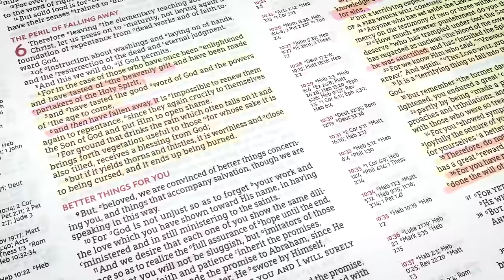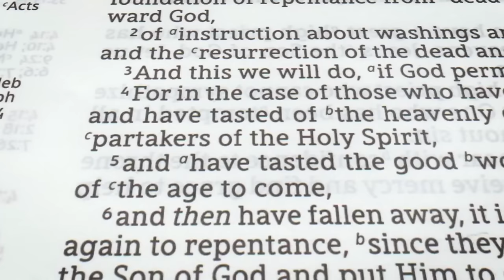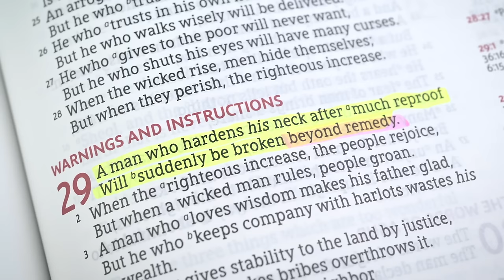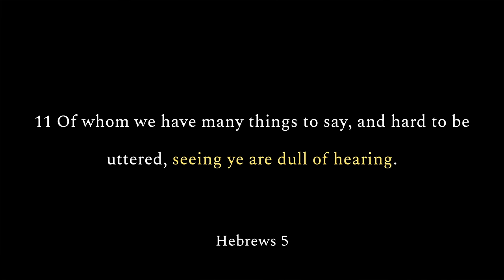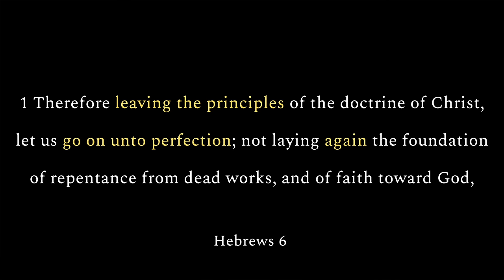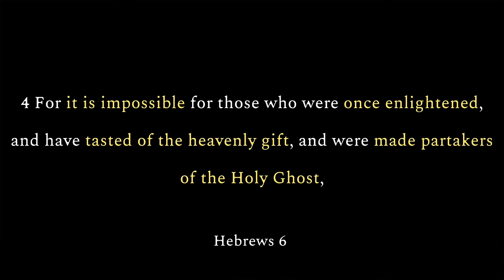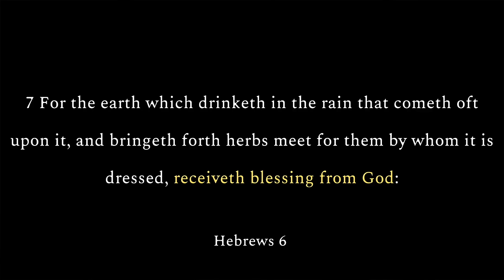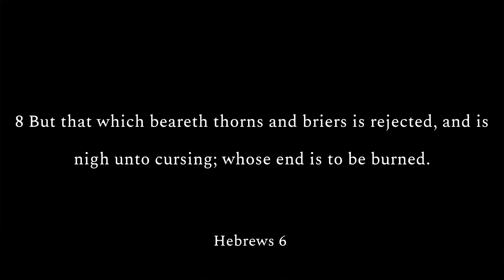This Documentary is a Doctrinal DUD! Eternal Security Prevails 🙌🏼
"The film "Once Saved, Always Saved?" is a thought-provoking documentary that examines the controversial doctrine of eternal security in Christianity. Through interviews with scholars, theologians, and religious leaders, the film delves into the historical origins and biblical arguments for and against the belief that once a person is saved, their salvation cannot be lost."